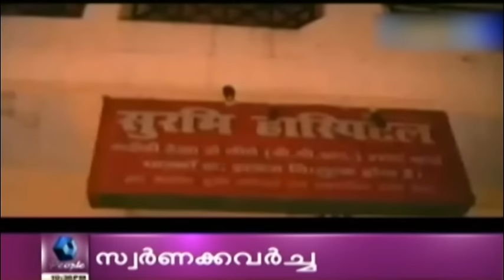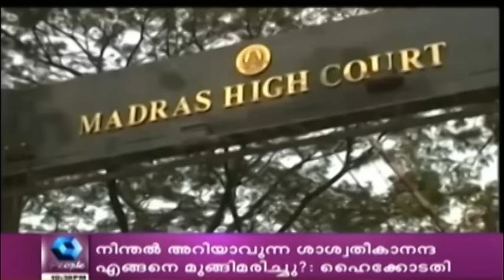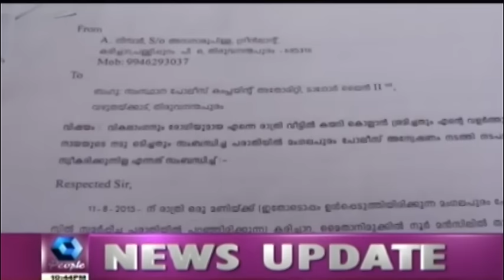Crime Branch: Chhota Rajan Arrested from Bali | 26th October 2015 | Full Episode